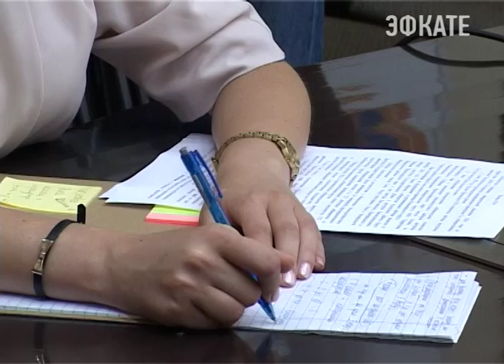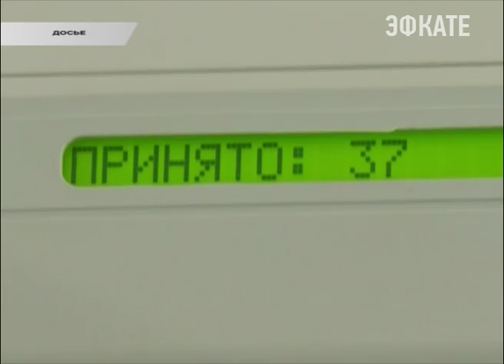В Сочи в единый день голосования выберут не только депутатов Госдумы Новости Эфкате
Сегодня председатель избирательной комиссии Сочи Валентина Ткачёва рассказала об особенностях проведения избирательной комиссии 2016 года. Как известно, указом президента РФ назначены выборы депутатов Государственной Думы на 18 сентября.

Таким образом, избиратели Хостинского, Центрального и Лазаревского районов Сочи будут участвовать только в федеральной избирательной кампании. А вот избиратели Адлерского района будут выбирать не только депутатов Госдумы, но и депутата Законодательного Собрания Края по Олимпийскому одномандатному избирательному округу № 50, поскольку в ЗСК поступило заявление от депутата Копачёва о досрочном сложении полномочий. Территория Адлерского района вошла в границы Олимпийского округа.

На этот раз выборы будут проводиться с обновлённым законодательством. 225 депутатов избираются от политических партий, а ещё 225 по одномандатным избирательным округам. В сочинский одномандатный избирательный округ вошли Апшеронский и Белореченский районы края. Из новшеств, введённых Федеральным Законом можно назвать запрет участия лиц, не достигших 18-летнего возраста в том числе и собственных детей кандидата в агитационных материалах.

Сочи. Новости.
Телеканал Эфкате.